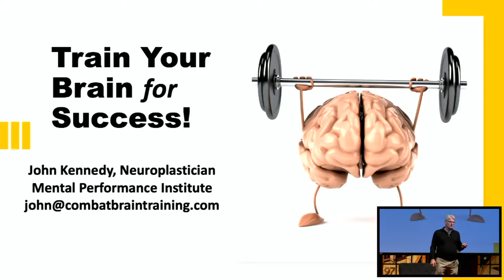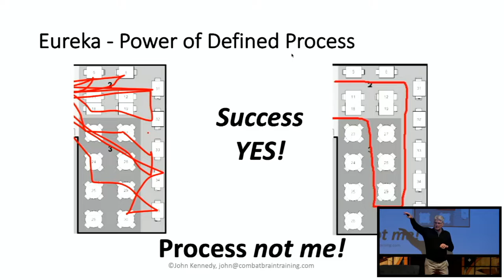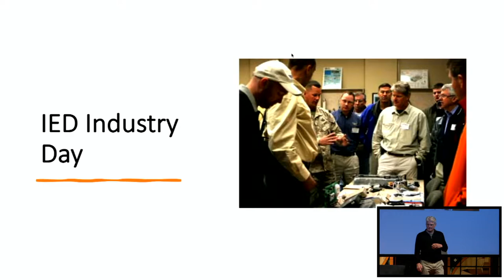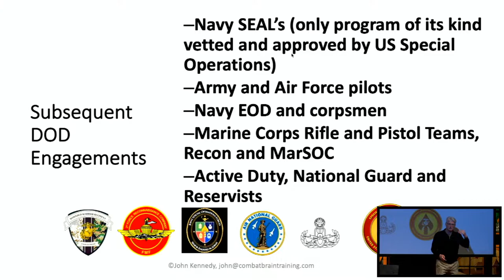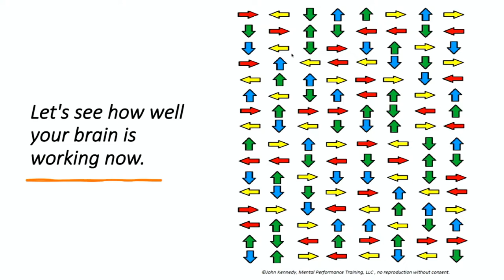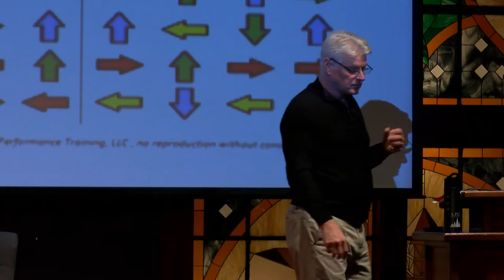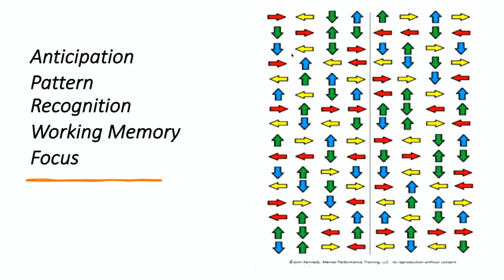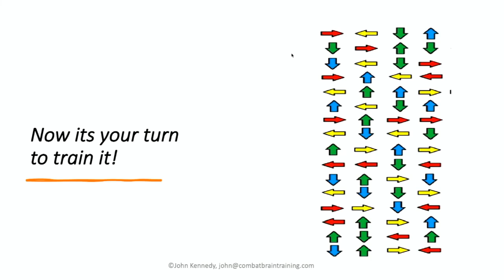John Kennedy - A.P.E.X. Speaker on 11/10/2022